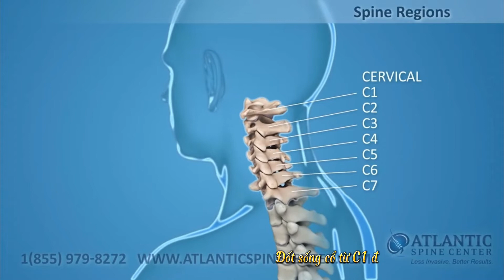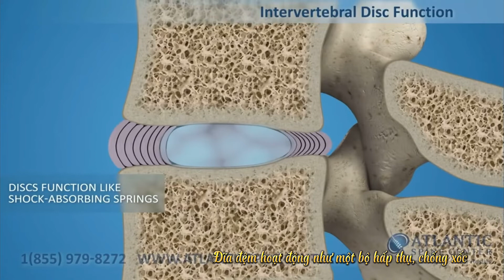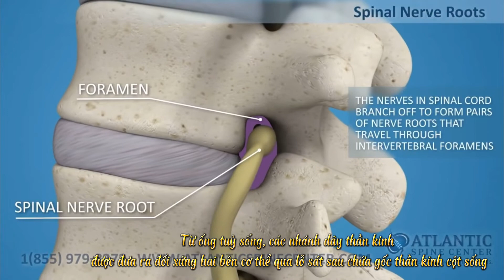Thoát vị đĩa đệm cột sống là gì ?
Mô phỏng cột sống, đĩa đệm, nhân đệm và vì sao thoát vị đĩa đệm cột sống, đặc biệt là cột sống thắt lưng.